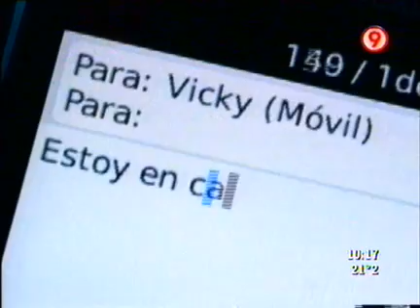Fritata de Mar con Salsa Tartara - 2 de 3 - Ariel Rodriguez Palacios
Ariel Rodriguez Palacios - La Cocina del 9 - 23/11/10 - Fritata de Mar con Salsa Tartara - 2 de 3